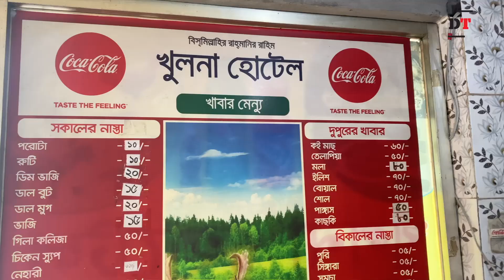খুলনার চুইঝাল এখন ঢাকার মিরপুরে | Khulna Hotel And Biriyani House | Food Cart | Dhaka Tribune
খুলনা হোটেল ও বিরিয়ানি হাউজ। মিরপুরে চিড়িয়াখানা রোডের রাইনখোলা বাজারের ঠিক পাশেই অবস্থিত হোটেলটি। খুলনার বিখ্যাত চুইঝাল এখানের প্রধান আকর্ষণ। মূলত চুই গাছের ডাল মাংসের সাথে রান্না করা হয় এবং এর কারণেই খাবারটির স্বাদ হয়ে উঠে ভিন্ন।

Production

Tilka Binte Mehtab
Assistant News Editor & Online Editor

Video editor
Sk Sharfuddin Ahad
Junior Multimedia Journalist